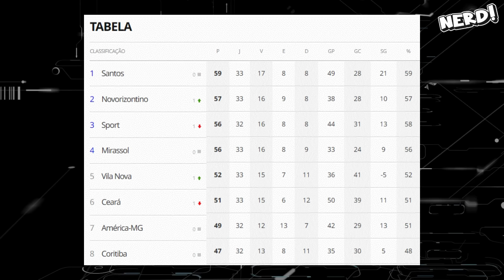NOVO, VILA, MIRASSOL e SANTOS VENCERAM | FICOU RUIM PARA O CEARÁ?